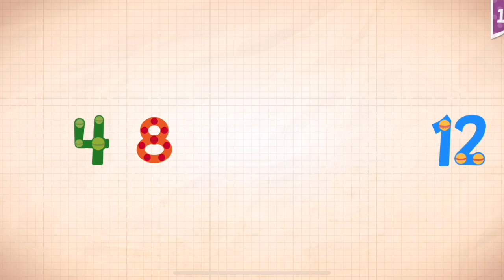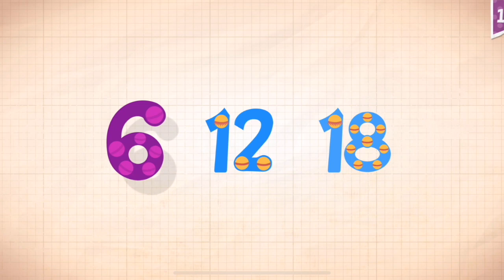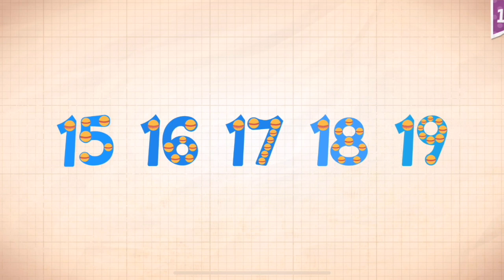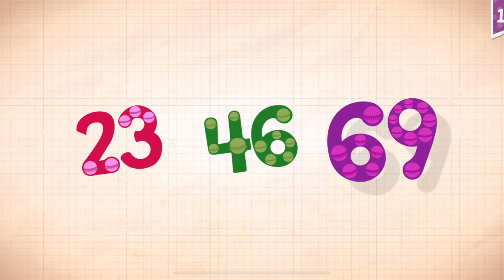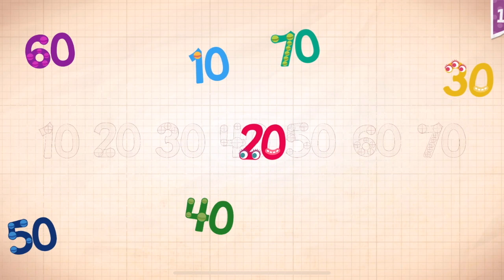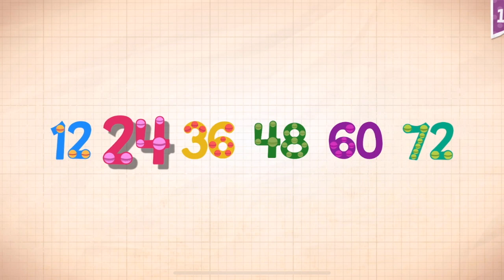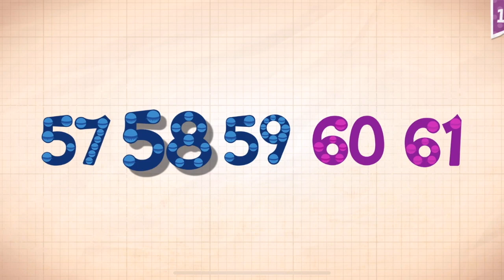Endless Numbers Learn To Count 1 to 10 Best App For Kids Count 1 to 50